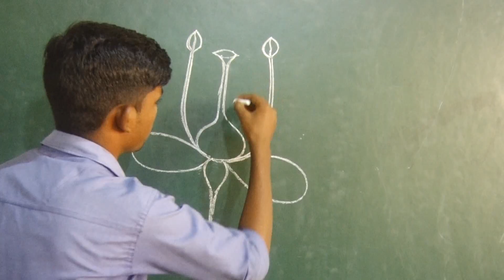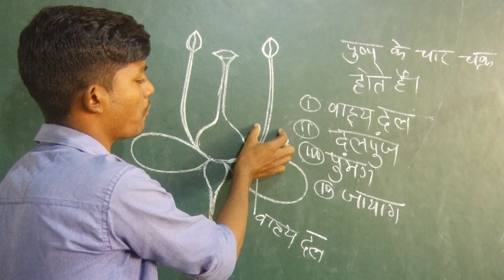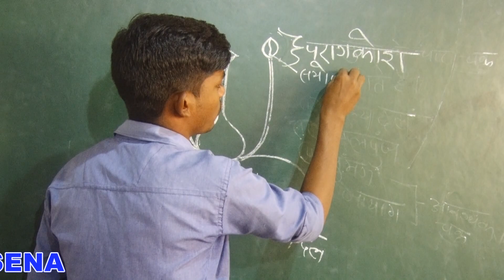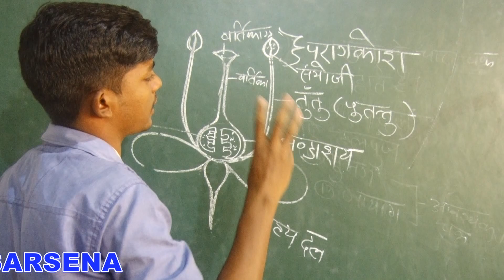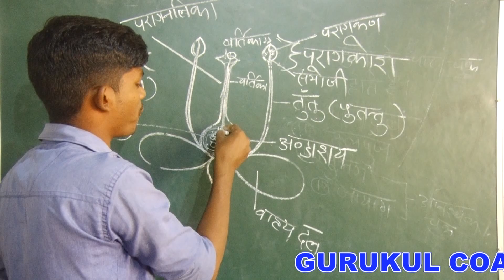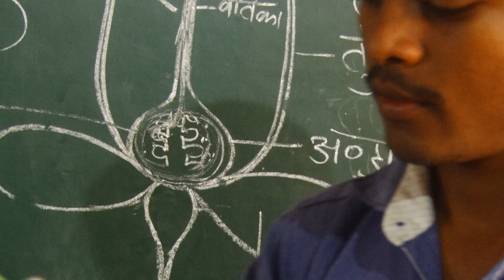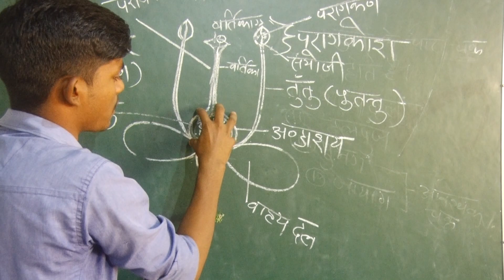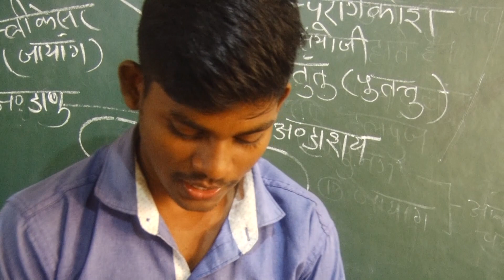फूल के भाग | Parts of Flower | Structure of a Flower | Function of Flower |Botany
About Video :-
This video goes over the structures and functions of flowers and how they produce fruit.
This video cover all parts of flower along with their functions. Flower parts divided into two main parts called male part and female part. Outer parts covers internal parts. petals are most colorful and beautiful parts of flower, they attract insects.